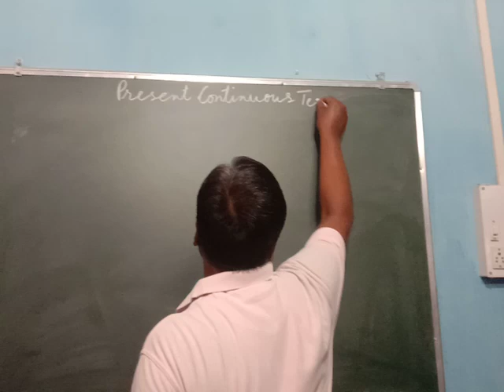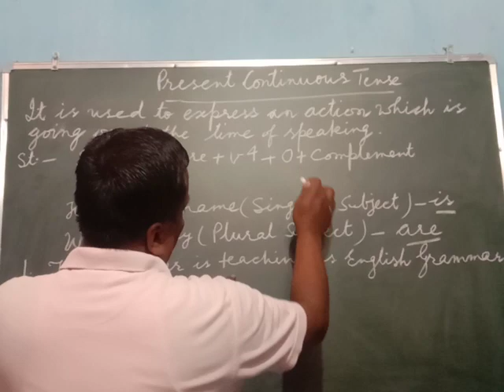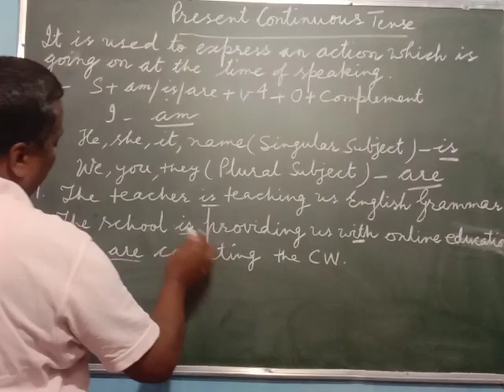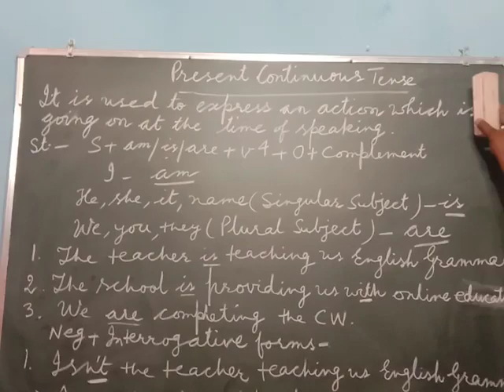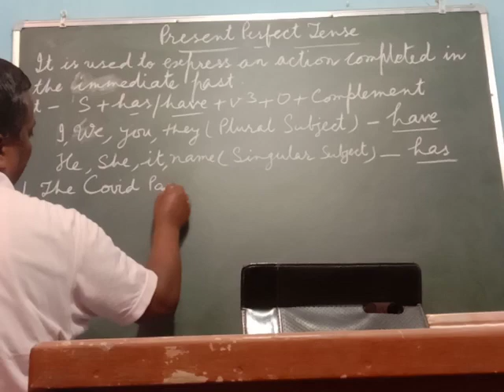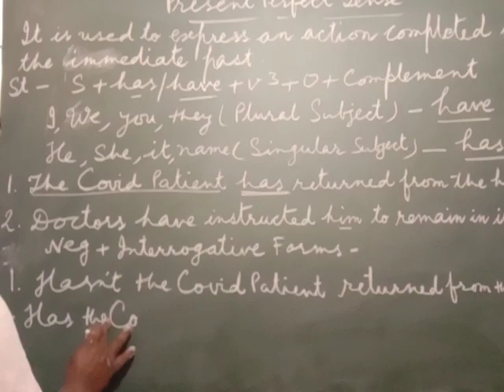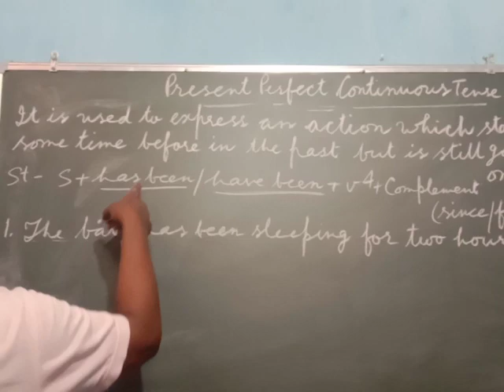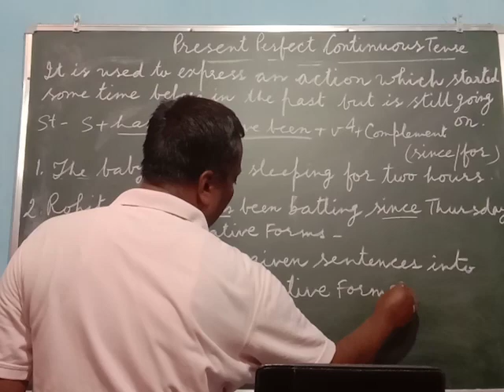Time and Tense (Part 2)